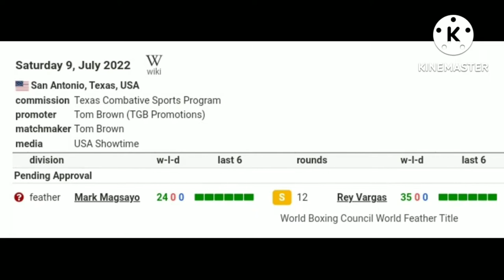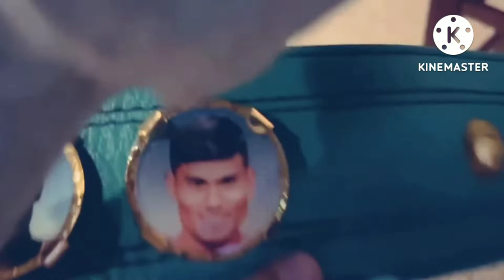mark magnifico magsayo vs Vargas '[latest upcoming fight]